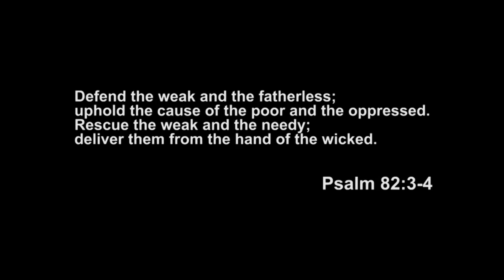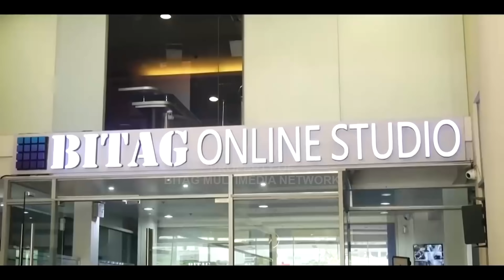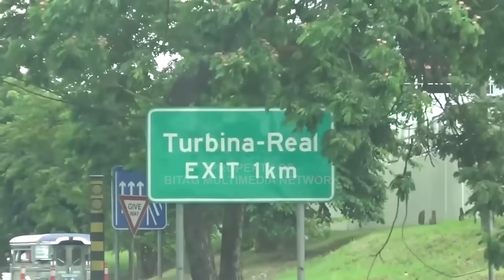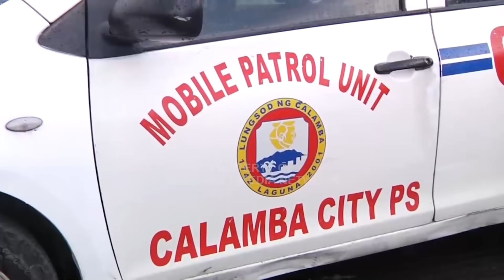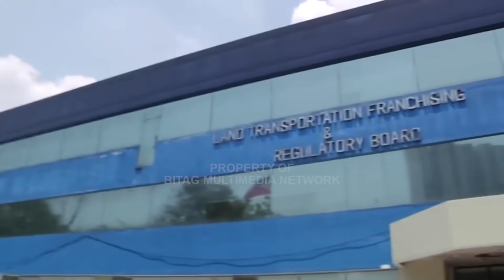“Epal ka pala eh! Katwiran mo Baluktot! Sa BITAG striker 'di ka na umubra!”